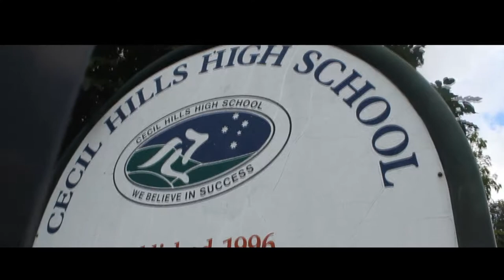SWR visits Cecil Hills High School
We joined our partners Inspire 180 to visit Cecil Hills High Schools.